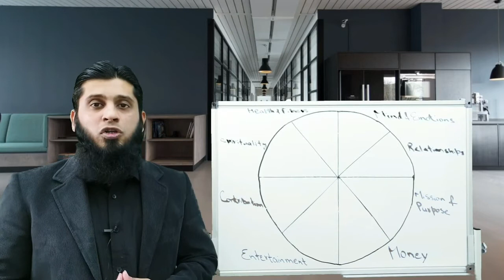Life Mastery Cycle Overview | Personal Finance Mastery | Module 03 | Part 01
PERSONAL FINANCE MASTERY
I am not going to share with you about “How to become Rich instantly” because there is no short cut in life. I will share a reliable and proven studies to change your financial situation with the passage of time. You will not only be able to manage your current finances but also be able to start save money and invest in a proper way.
There was a time in my life, when i was empty pocket, even I had good education, job and money as well. That was the point, when I started to explore the ways to manage my personal finances.
I read every book, followed every course and went to every seminar I could find about money, investing and personal finance. And the results started to show almost immediately.
Here, I am sharing my 08 Module Personal Finance Mastery course, after completing this course you can create financial stability, growth and eventually abundance for yourself - starting today.
Imagine you no longer had to stress about money, and you have clear view about the management of your finances.
I can't wait to share my 08 Module Personal Finance Mastery with you!
Are you ready to massively improve your financial situation for the rest of your life? Then I'll see you on the inside of the Personal Finance Mastery course!
          PART ‘A’ (MIND SET)
• The Strangest Secret of Life (Module 01)
• Conformity and its consequences
• What is success of life?
• Importance of Goal setting

• Seven Level Deep to Find Yourself (Module 02)
• Concept
• Deeper WHY
• Process
• Exercises

• Life Mastery Circle (Module 03)
• Concept
• Detailed explanation and exercise
PART ‘B’ (ANALYTICAL STUDIES)

• Financial Freedom (Module 04)
• Facts about Money
• Financial Freedom
• Financial Literacy
• Financial Confidence
• Financial Intelligence

• Change your Financial Situation (Module 05)
• Introduction
• Vehicle for Money
• Manage your finances
• Best Investment
• Create Wealth

• Saving Techniques (Module 06)
• Tricks to Save Money
• Emergency Fund
• Run away
• Compound Effect

• Money Management System (Module 07)
• Income (Inflow)
• Expenses (Outflow)
• Budget Your Money

• Tips To Become a Valuable Person (Module 08)
• Motivational Video
About Mr. Safiullah wasiullah

 16 years of experience with strong skills in Coverage of Relationship Management, Risk Management, Foreign Exchange & Remittance, Treasury & Funds Management. Multi-faceted exposure of working in 3 geographies with different Islamic Banks and Multinational Companies.
 Safiullah has completed his MBA from IQRA and M.Com from K.U in addition to various professional courses in Banking, Investment, & Corporate Finance from local and foreign institutes including Harvard and Corporate Finance Institute UK.
 Currently working as Section Head Corporate Treasury – Alfanar Group, which is among the Top 5 companies in KSA. (Managing Banking Operations and Global Payments for Middle East, Central Asia and European Countries). Additionally, working as a senior consultant of UK based Management Consultancy form i.e., Growth Plus Global Ltd.
 Previously worked in Security Leasing, Bankislami, Meezan Bank and Bank Albilad (KSA).
 Worked as a Teacher / Lecturer in City School, Beaconhouse, IQRA University and Karachi University.
 Working with eCademy and ilmkidunya for online courses and policy making. Delivering professional online trainings in many universities and educational platforms.